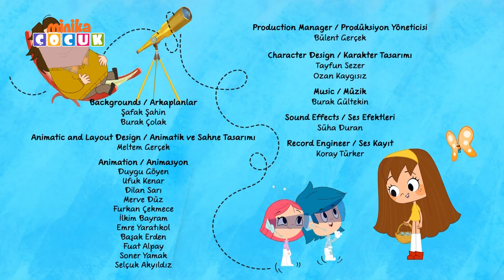Neşeli Dünyam | Mini ve Mani Yardım Ediyor | minikaÇOCUK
minikaÇOCUK Resmi Youtube Sayfasıdır.